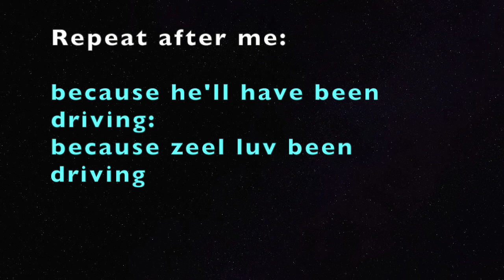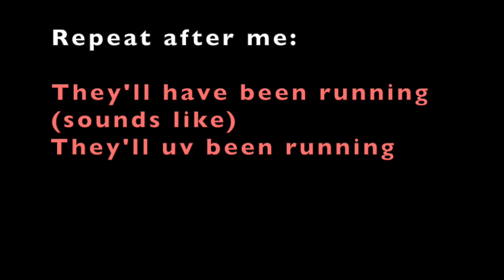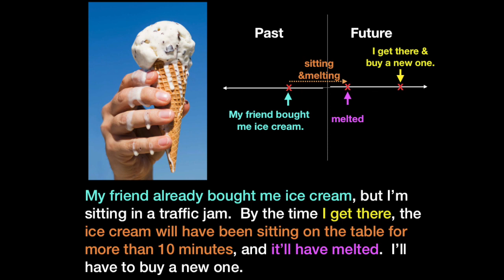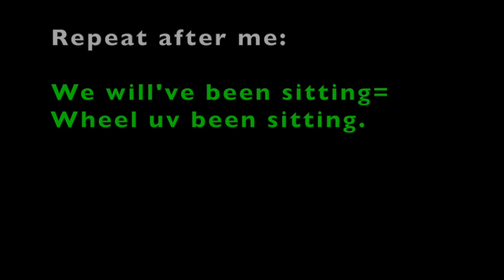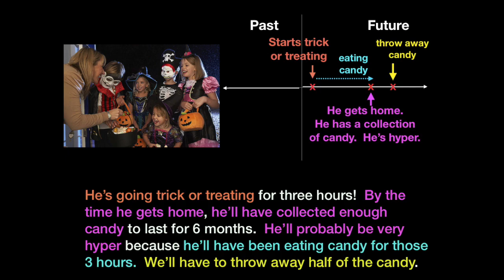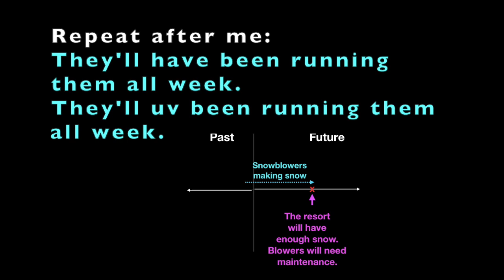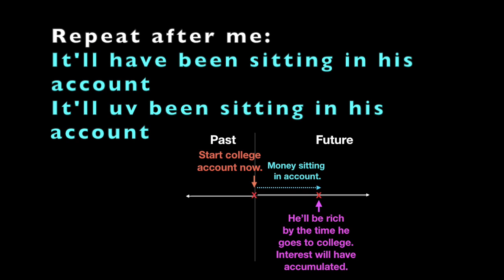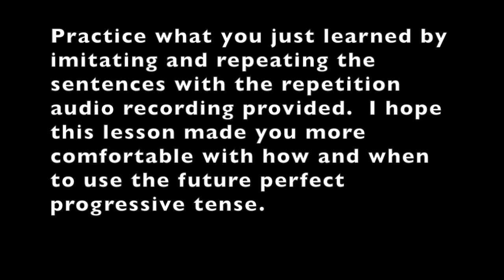Future Perfect Progressive Tense: Grammar & Pronunciation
After you have watched my lesson "Future Perfect Tense: Grammar & Pronunciation," you are ready for this lesson. When do we use the future perfect progressive tense?  How do we use it?  What are good examples of it?  How do we contract it and pronounce it so that it sounds natural?  Practice the pronunciation of all the example sentences

Go deeper with my online course: The Rhythm of English.  It has 5 hours of video plus extra audio lessons, many of which are not on YouTube.  It is my labor of love.

Register for my FREE month Zoom office hours on the Learning Resources page and receive live feedback and correction.